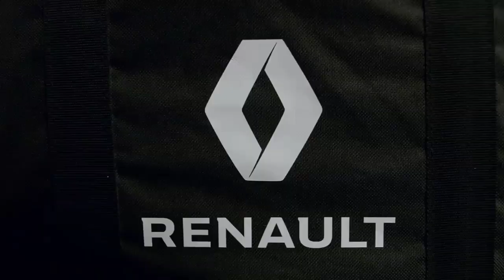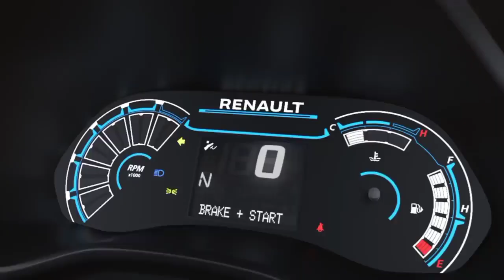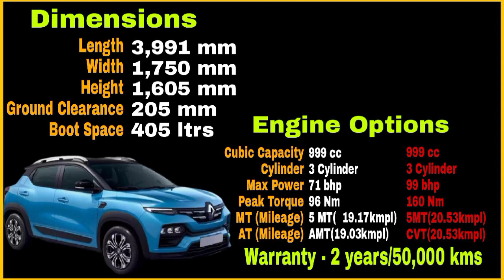Renault Kiger csd price 2022 || Renault triber csd price 2022 || kwid csd price 2022 || CSD Cars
CSD Cars

CSD Cars

CSD Cars

CSD Cars

renault car csd price list february
 2022